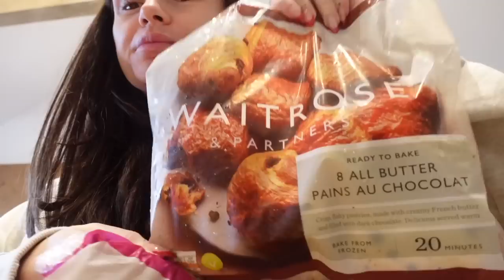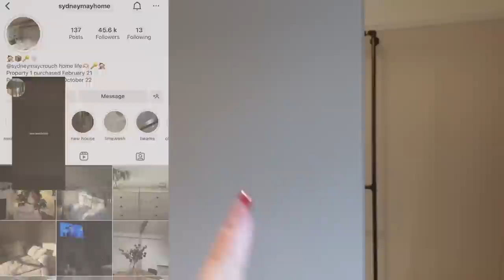New closet, maternity shoot & my last video of 2022!!! Farewell Vlogmas